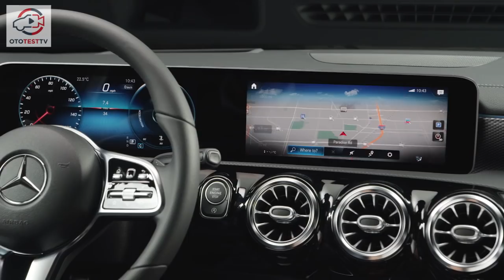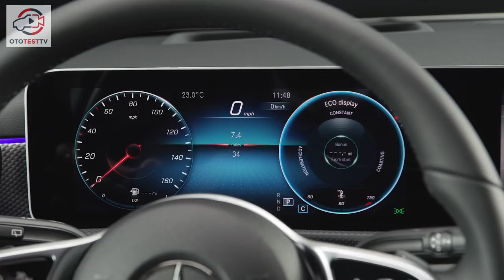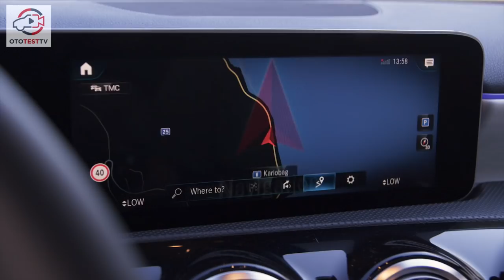O NASIL İÇ MEKAN? (Yeni Mercedes A Serisi İncelemesi - Cenevre Otomobil Fuarı 2018)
Mercedes A Serisi, 2018 model olarak yenilendi. İç mekanıyla devrim yaratan araçla ilgili kesinleşen bilgiler haber ve tanıtım videomuzda.

Ototest.tv videoları ile alacağınız 2.el araba’nın test sürüşünü, arabalar hakkında haberleri ve araç karşılaştırmalarını izleyebilir en güncel araba videolarına ulaşabilirsiniz.